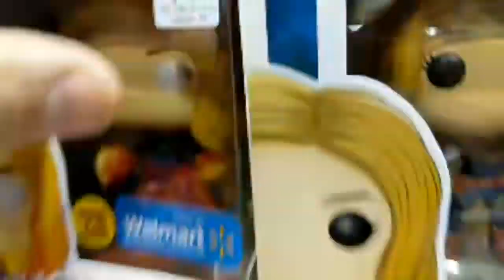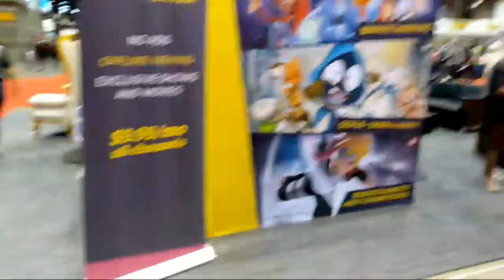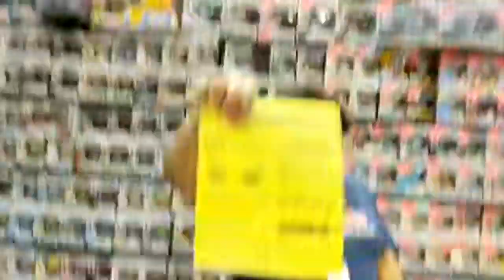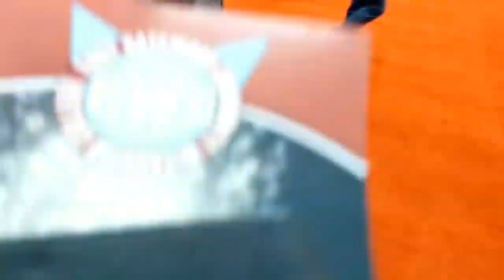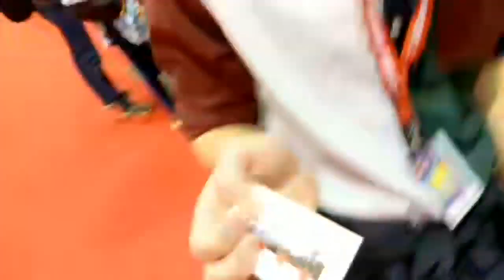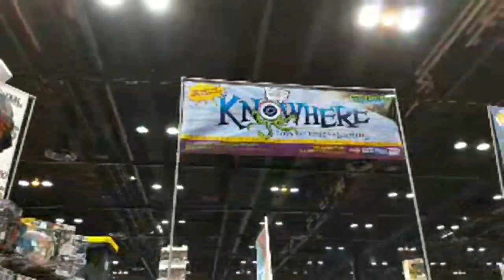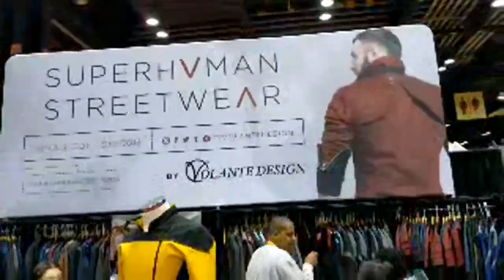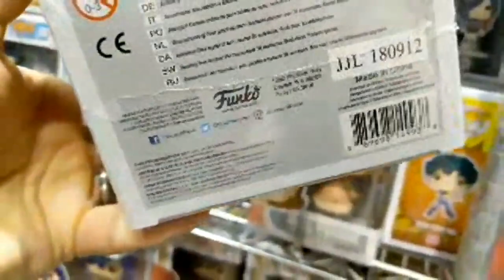C2E2 2019 Funko Pop Hunt!